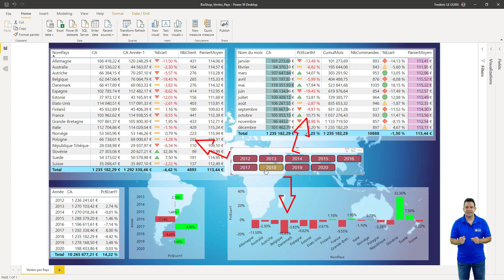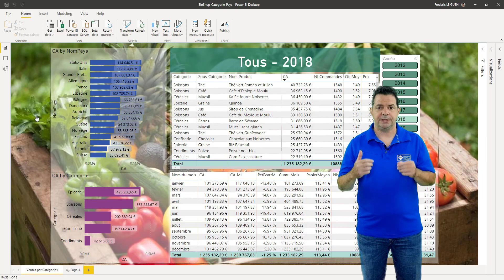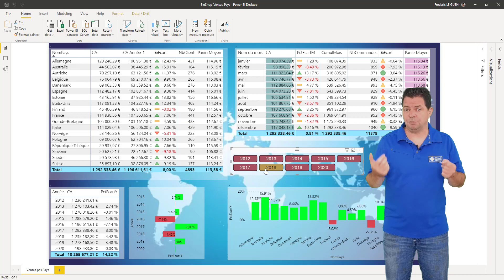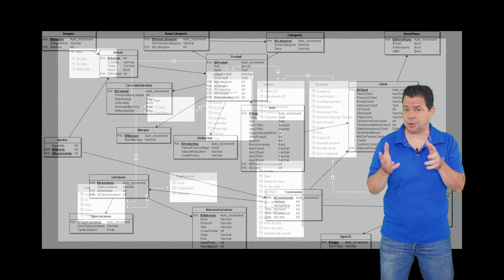C'est quoi Power BI ?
Power BI est l'outil de Microsoft qui vous permet de faire des tableaux de bords modernes très élaborés.

Retrouvez plus d'informations sur Power BI dans les liens suivants